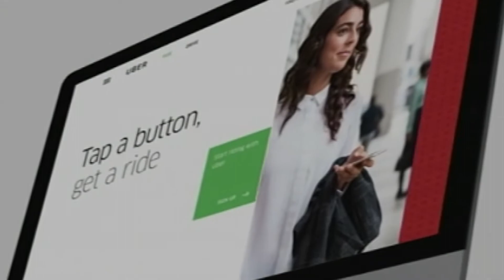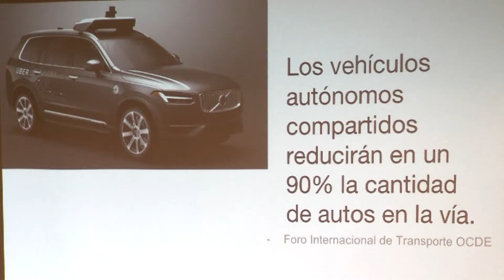UBER reafirma solidez como empresa de transporte en la isla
El gerente general de Uber en el Caribe, Juan Andión, informó que en cuatro años proyectan aportar $450 millones en “ingresos taxables” en Puerto Rico. Aunque al ser cuestionado por la prensa no precisó cuánto de ese dinero aportará la multinacional y cuanto los socios conductores. Sus expresiones se producen en una conferencia de prensa en la que informó que cuentan con 4 mil  socios conductores y han trasportado a 111,000 mil usuarios  a casi un año de abrir operaciones en Puerto Rico. Mayra Acevedo nos ofrece más detalles.